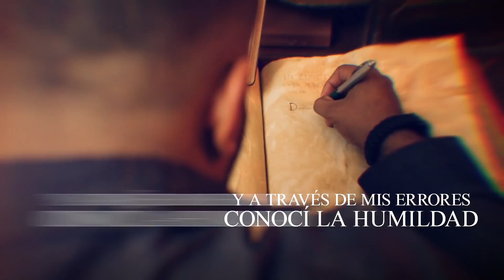El legendario y Poderoso BÁCULO SAGRADO, El DoQmentalista